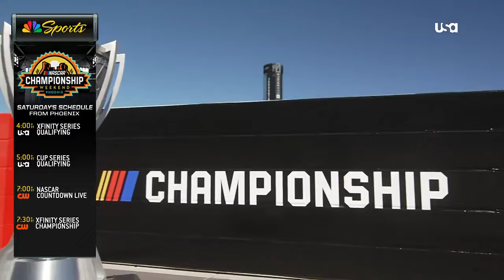2024 NASCAR Cup Series : Practice : Cup Series Championship at Phoenix